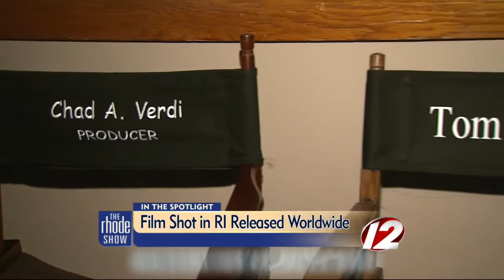Local film shot in RI released across the globe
Tom DeNucci, the director of "Almost Mercy," was on The Rhode Show to talk about the movie.